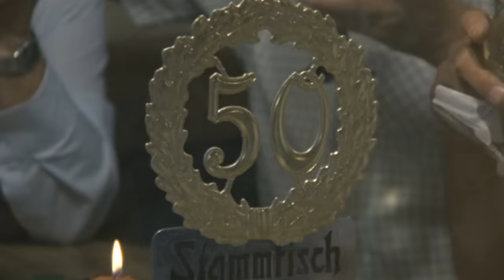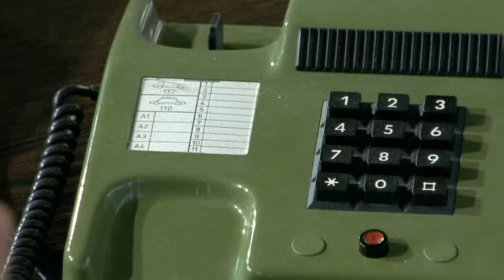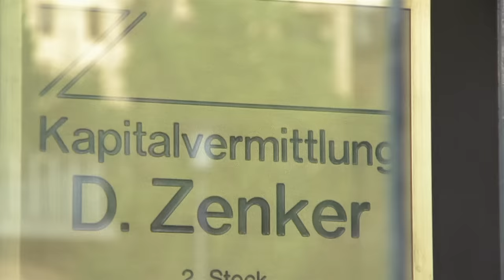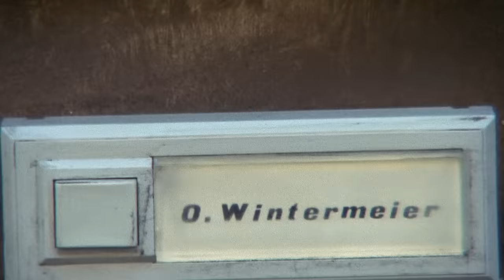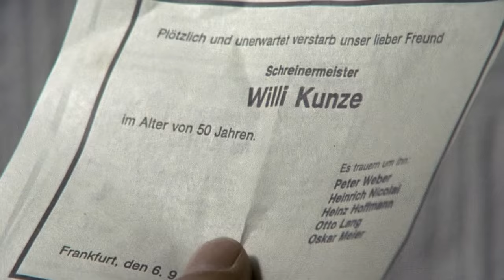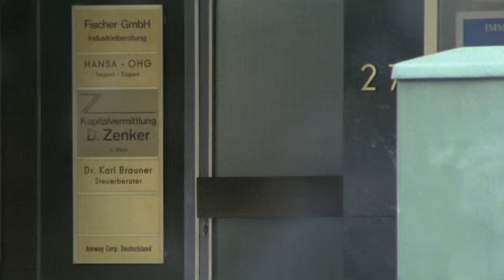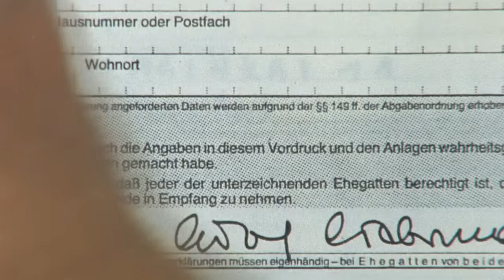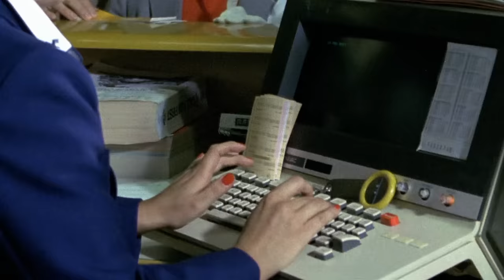Ein Fall für Zwei, Staffel 2 , Folge 9: Totes Kapital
Nachdem Schreinermeister Willi Kunze seinen Betrieb über 20 Jahre lang solide geführt hat, entsteht für ihn eine mehr als bedrohliche Situation. Seine Hausbank lehnt den Antrag für einen Kredit über DM 120.000,-- ab, den er für die Anschaffung einer neuen Furniermaschine und die Auszahlung der nächsten Löhne dringend braucht.